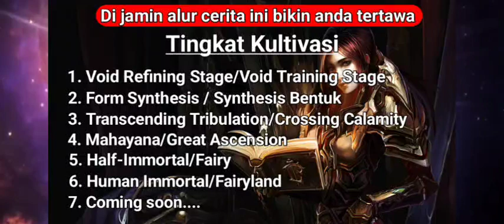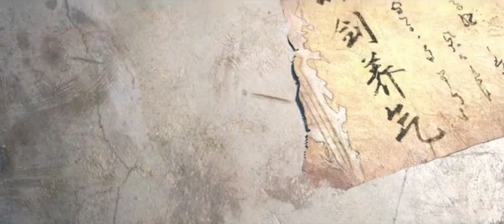Part 267 | Strongest Anti M.E.T.A | Alur cerita manhua,manhwa, dan donghua terbaik